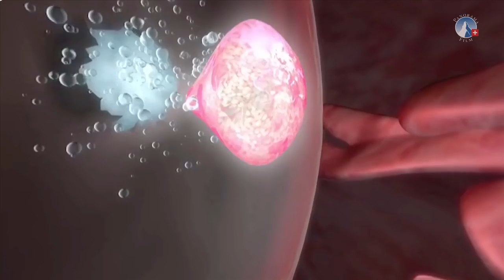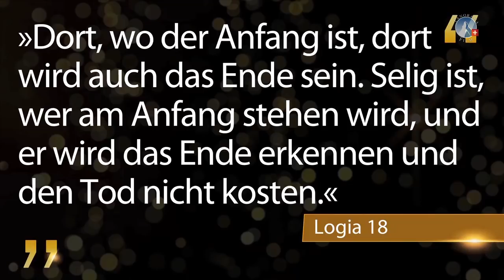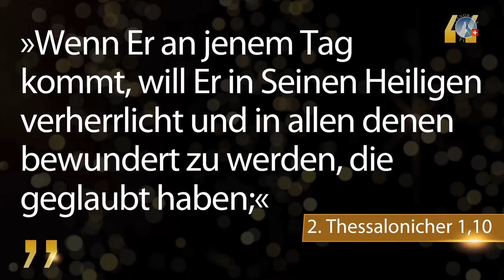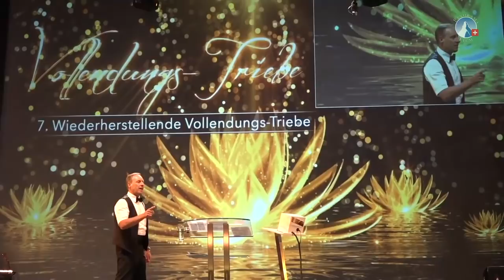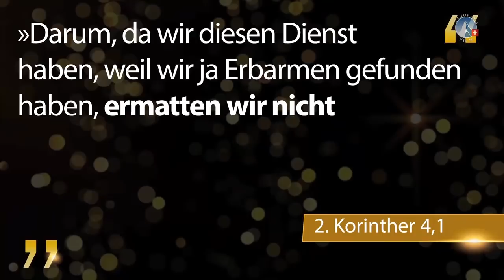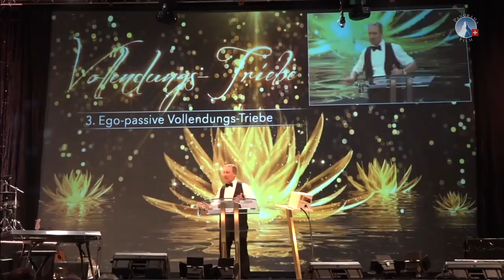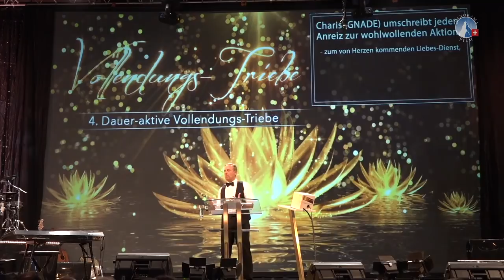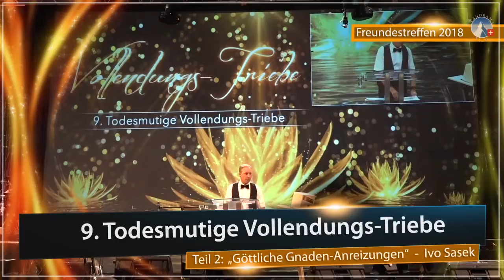Kurzversion der Botschaft "Vollendungs-Triebe" - Ivo Sasek | Freundestreffen 2018 - sasek.TV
Die Kurzversion der Botschaft "Vollendungs-Triebe" von Ivo Sasek, gehalten am Freundestreffen im Mai 2018.